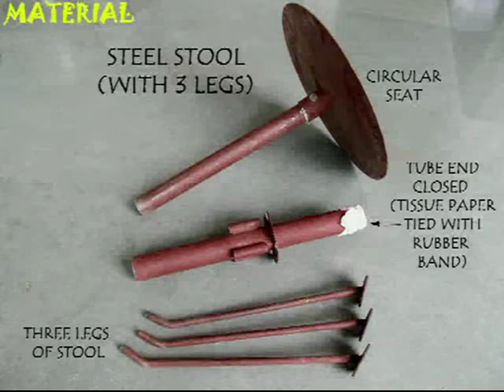SAND STRENGTH | Punjabi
This very beautiful experiment demonstrates sand strength. For this you need a steel stool – like a tripod. This is the circular seat of the stool where the person sits. This is the base pipe, hollow inside made of steel and on which three legs are attached. Take a piece of ordinary tissue paper. Attach this very thin paper to the base of the pipe with the help of a rubber band. The purpose of the toilet paper is to prevent the sand from falling down. Hold the pipe vertically and fill it with dry and coarse sand. The paper below prevents the sand from falling below. Now attach the three steel legs to the tripod. Now the stool is ready for testing the strength of sand. Now slowly push the seat pipe in the slightly bigger base pipe. Gently press from top so that the sand gets rammed and its particles jam very tightly with one another. Now a child can easily sit on this stool. Because the sand is packed very tightly it is able to withstand this very heavy load. The purpose of the toilet paper is just to prevent the sand from falling.

Dubbed in Punjabi by Delhi Public School, Ludhiana